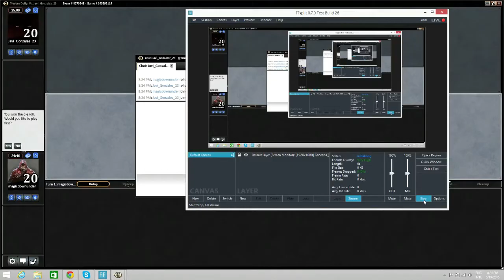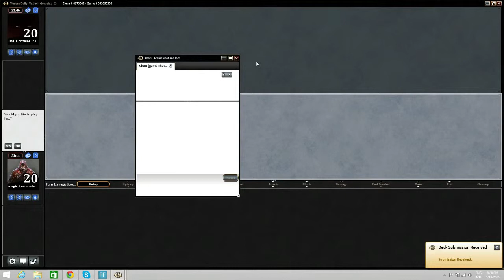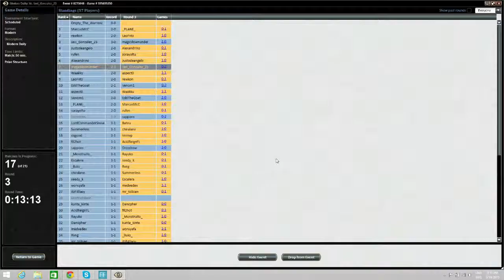R3 Naya Burn vs Twins Modern DE 8273648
2M = 2-Mans